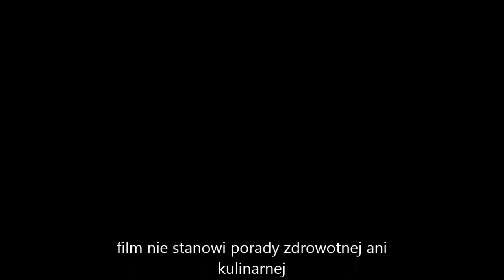Zielone koktajle na dziko: przytulia czepna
Zielona kuchnia - pomysł się wziął, bo trafiłem na olbrzymie połacie przytuli czepnej. A wcześniej widziałem filmiki profesora Łukasza Łuczaja

Ponieważ miałem dostęp do ogromnej ilości tego chwastu, wybrałem nieco inną drogę, która pozwala na większe wykorzystanie zielska, łącząc je z owocem słodkim importowanym.
Ten filmik to ciekawostka i rozrywka.

Nie jest to jednak porada kulinarna ani zdrowotna.
Po rzetelne informacje na temat właściwości przytuli czepnej i jej dawkowaniu proszę  udać się do naukowców, lekarzy, farmaceutów, zwłaszcza zaś rządowych instytucji służby zdrowia.